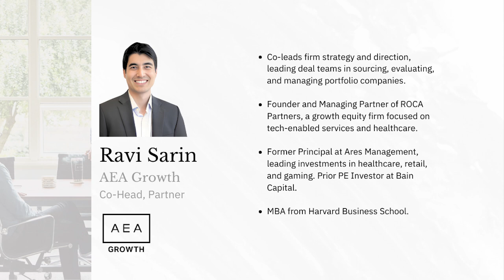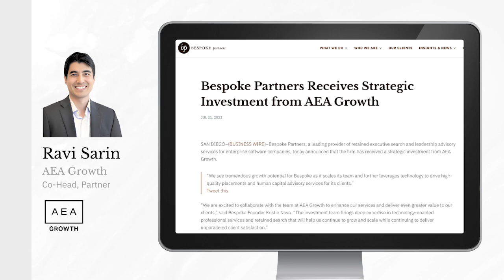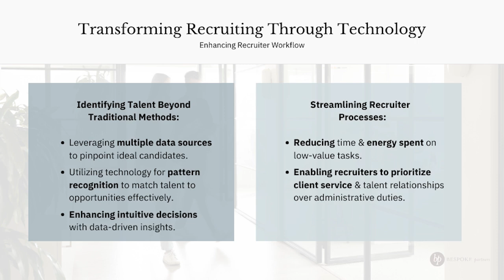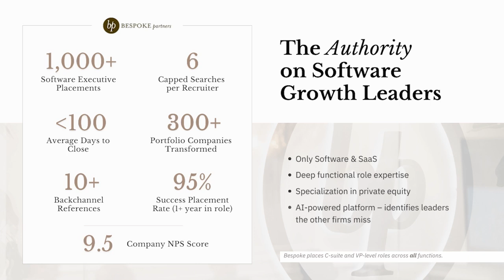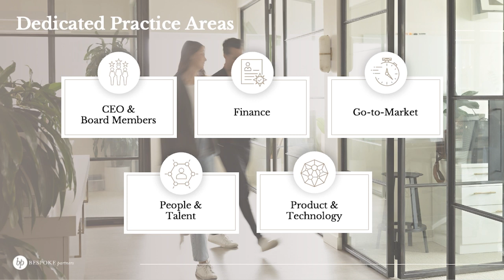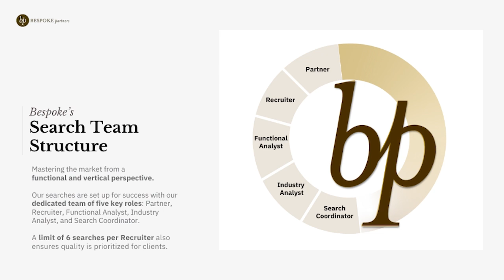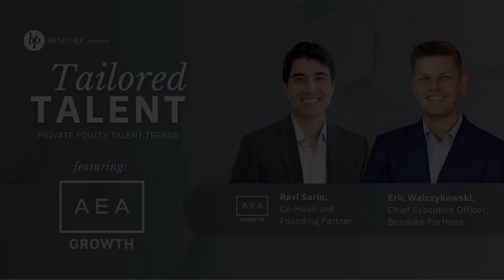Executive Search Crossroads: Shifting Markets & New Tech Disrupt Recruiting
In this special edition of "Tailored Talent," Ravi Sarin, Co-Head and Founding Partner of AEA Growth Investors, dives into critical topics impacting the Private Equity industry and talent recruitment.

Ravi Sarin co-leads the overall strategy and direction at AEA Growth and is a member of the AEA Growth Investment Committee. He brings a wealth of experience from his previous roles, including Founder and Managing Partner of ROCA Partners and Principal in the Private Equity Group at Ares Management, where he led investments in various sectors such as healthcare services, retail, and gaming. Ravi also has a background as a private equity investor at Bain Capital and as well holding a MBA from Harvard Business School.

In this episode, Ravi shares his expertise on tech enablement in professional services and the use of data-driven tools to optimize the executive search process. He also discusses the disruptors in the executive search market and the importance of deep functional and sectoral specialization.

Drawing from his extensive experience, Ravi provides actionable insights for enhancing talent recruitment strategies with Tech enablement and staying ahead in the competitive market. Don’t miss this engaging conversation that promises to offer valuable perspectives for industry professionals.